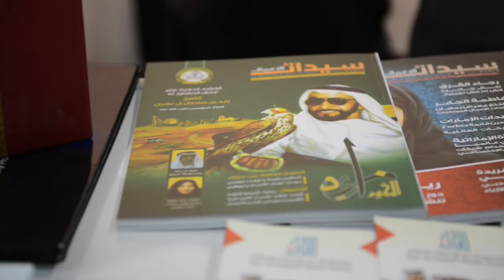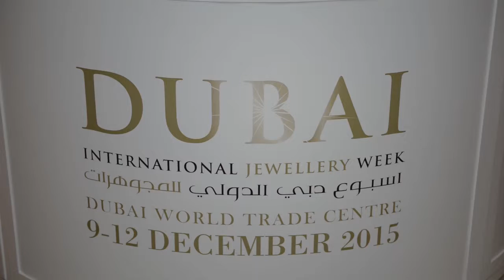B2B Into Action DIJW - interview With Sirin Jewellery Dec (9 -12), 2015